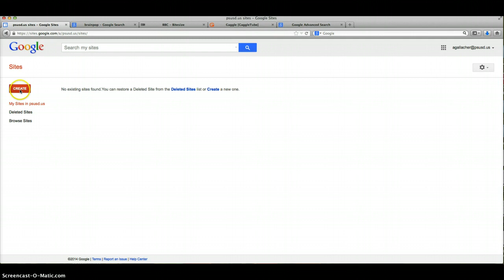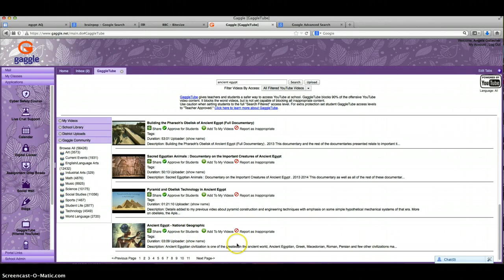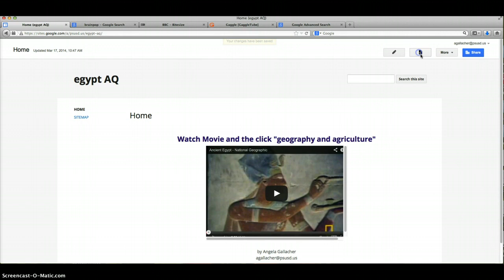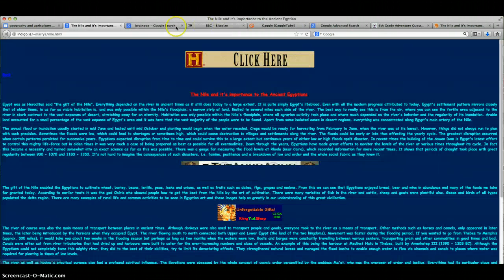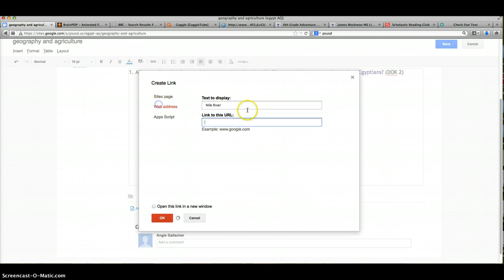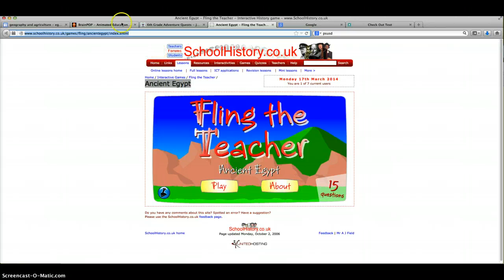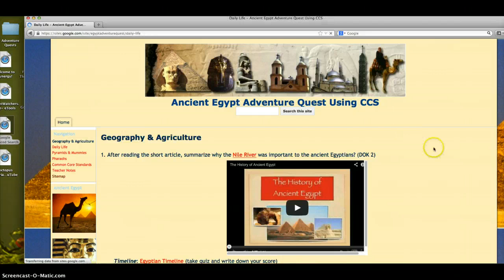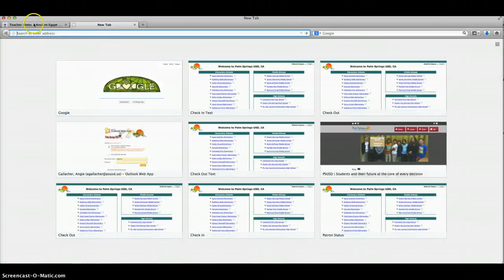How To Create Adventures Quest